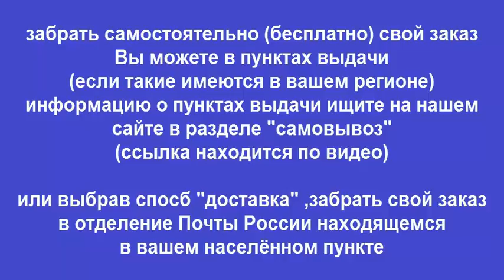Руководство по ремонту ЗИЛ 5301 / БЫЧОК